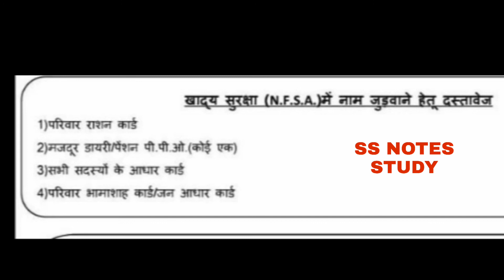खाद‌्य सुरक्षा (N.F.S.A) नाम कैसे जुड़वाएं|| नाम जुड़वाने हेतु कौन से डॉक्यूमेंट चाहिए